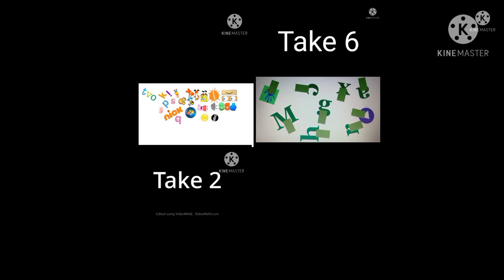Owen's Glitchy Blooper Superparison